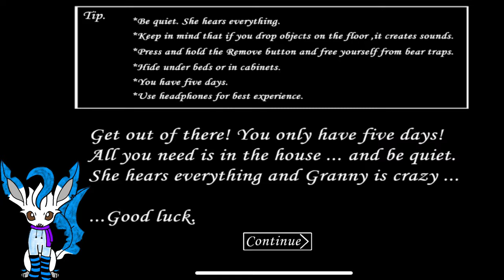I don't like horror games! | Snowy The Winter Leafeon | Granny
Gracie talked me into this!